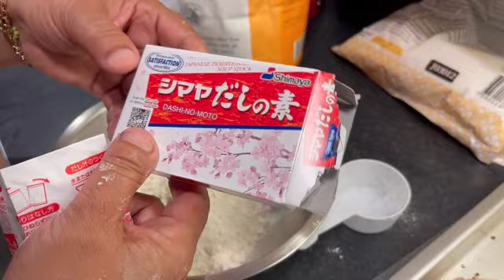Krispig torskburgare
Första tanken var fish & chips, men det fick bli en utvecklad variant med krispig panering och brioche-bröd. Det blev frityrsmet över, så jag friterade även lök och sparris. Det blev knaprigt och gott.